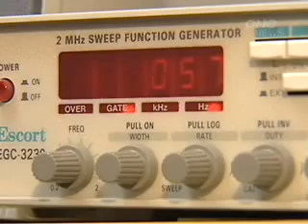Mysterious Auckland Hum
The strange case of the auckland Hum. Similar phenomena exist in other parts of the world eg Bristol in England, Largs on Scotland,Australia,USA etc